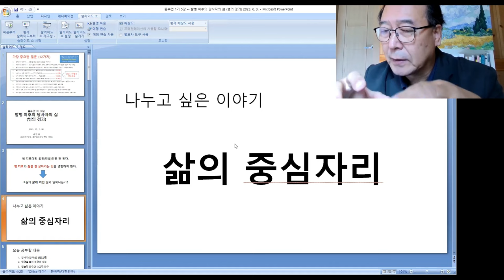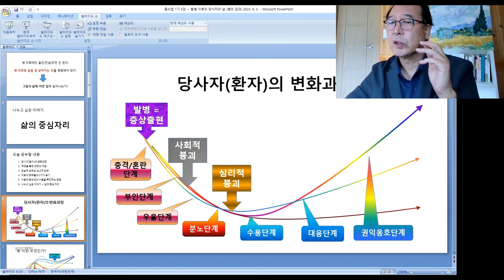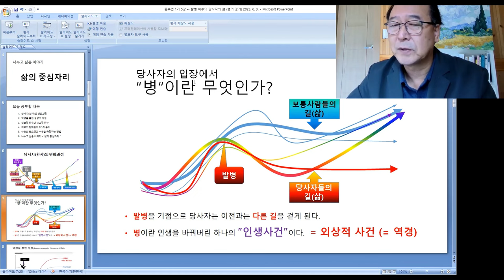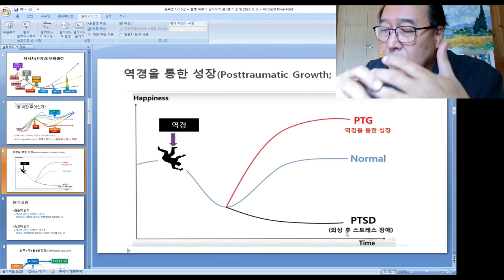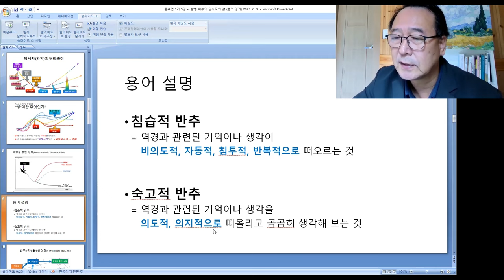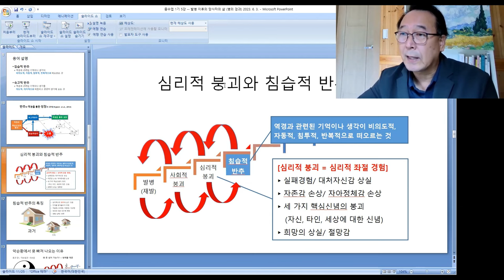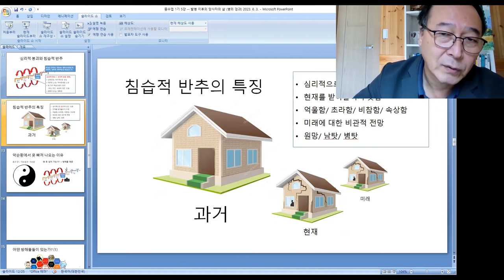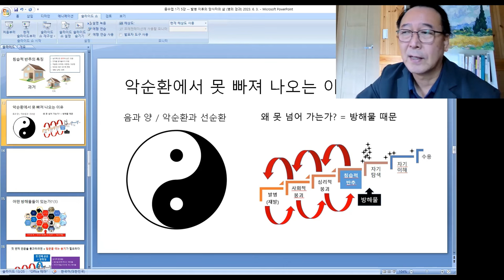촛불추천 579, [줌수업, 1기] 5강 #1, 발병이후의 변화과정 (1) -- 무너지는 과정과 침습적 반추 -- 2023. 10. 7. (토) 강의